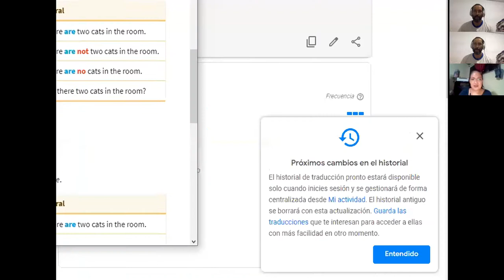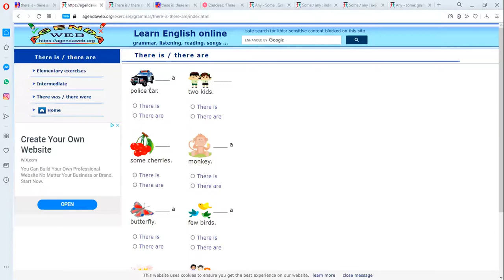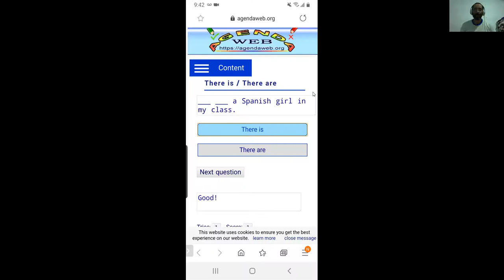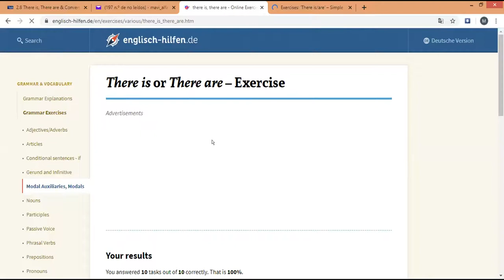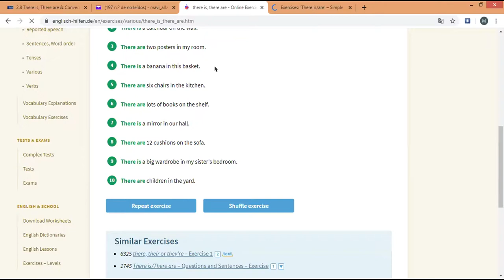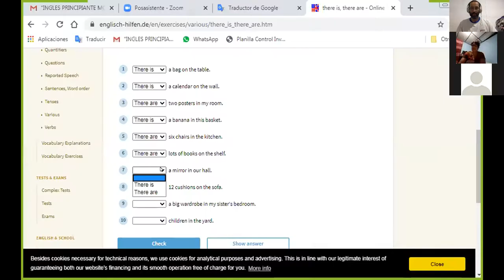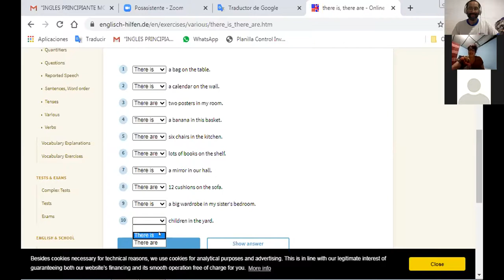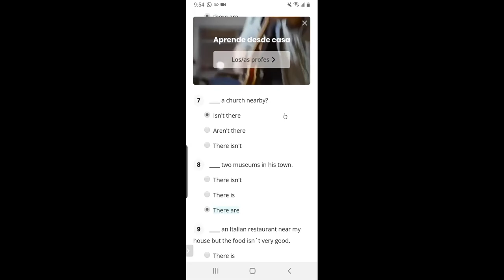Ingles Corporativo-There is/are, Some/Any